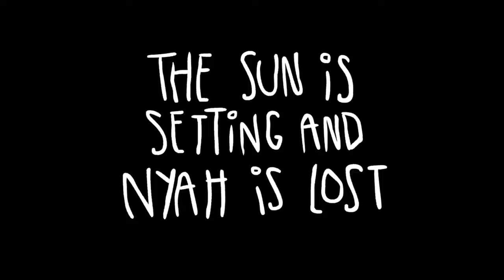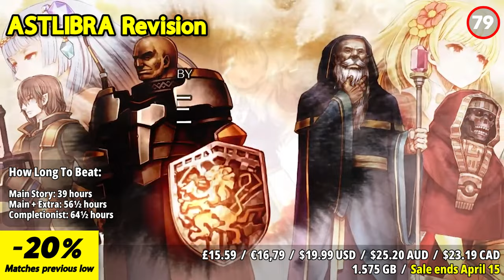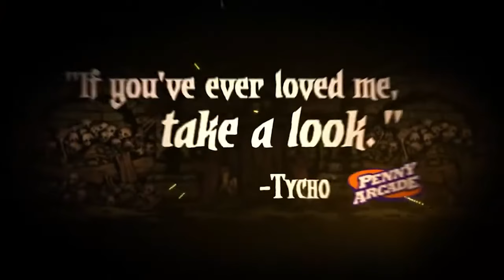Revamp Your Gaming Collection: 30 Essential Nintendo Eshop Sale Finds!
2. Like this video

Winner will be chosen on April 22 during our livestream!

Revamp your gaming collection with 30 essential Nintendo eShop sale finds! In this video, we're showcasing a diverse selection of discounted games that are perfect for refreshing your Nintendo Switch library. From classic favorites to indie gems, there's something here for every type of gamer. Don't miss out on these essential deals - watch now and start adding to your gaming collection! Let's dive in and revamp your gaming experience on the Nintendo eShop!

⏱️⏱️VIDEO CHAPTERS⏱️⏱️
00:00 INTRO
01:21 Game Highlight
02:47 The Forest Quartet
03:33 Pid
04:23 Little Bug
05:04 Salt and Sanctuary
06:13 Salt and Sacrifice
07:09 Islets
07:47 Sheepo
08:46 Save me Mr Tako: Definitive Edition
09:45 LIMBO
10:38 INSIDE
11:31 Figment
12:10 Figment 2: Creed Valley
12:55 Castle of Heart
13:41 The Library of Babel
14:33 Yuppie Psycho: Executive Edition
15:21 Terror of Hemasaurus
16:15 Chronicles of 2 Heroes: Amaterasu's Wrath
16:55 Oxide Room 104
17:49 Anima: Gate of Memories - Arcane Edition
18:40 GRIME
19:36 ASTLIBRA Revision
20:34 Gunbrella
21:32 Zapling Bygone
22:25 Astronite
23:10 Haiku, the Robot
23:50 Exit the Gungeon
24:35 Gato Roboto
25:33 Rain World
26:32 Darkest Dungeon: Ancestral Edition
27:25 Barbearian
28:09 OUTRO